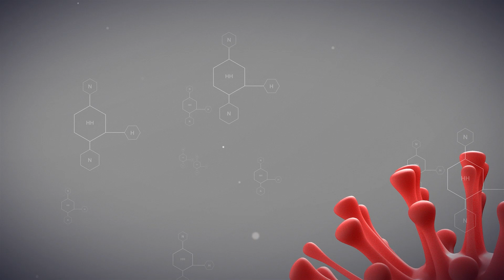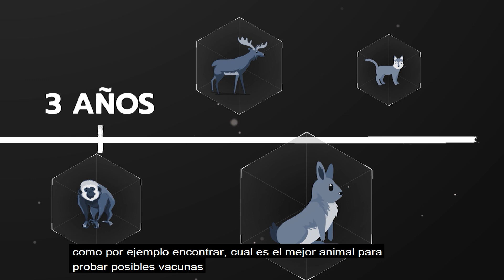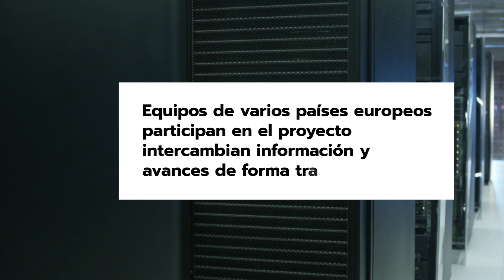Supercomputación frente al COVID-19 - Centro Nacional de Supercomputación